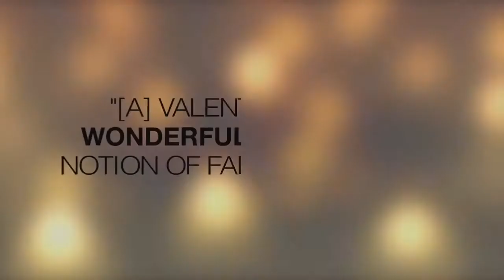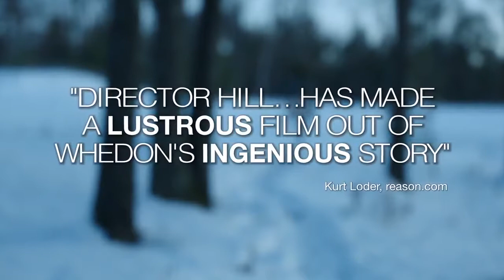In Your Eyes Trailer [HD] (2014)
Two seemingly unconnected souls from different corners of the United States make a telepathic bond that allows them to see, hear and feel the other's experiences, creating a bond that apparently can't be broken.